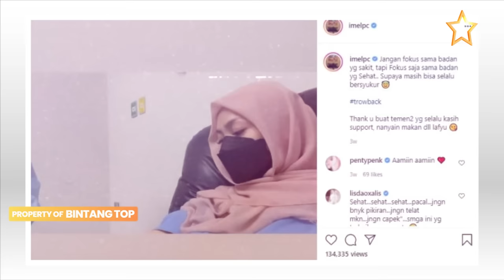Kalah persaingan , begini Nasib Pemain sinetron Genta buana dulu vs sekarang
Bagi penonton sinetron-sinetron kolosal, pastinya sudah tak asing dengan rumah produksi Genta Buana. Di Genta Buana, terdapat banyak nama selebriti hits dan populer, seperti Revi Mariska sampai Penty Nur Afiani.Kini ketika sinetron kolosal tak lagi sepopuler dulu, membuat artis-artis Genta Buana jadi mulai jarang disorot. Berikut ini kami sajikan untuk anda kabar terbaru artis film kolosal di tahun 2023.